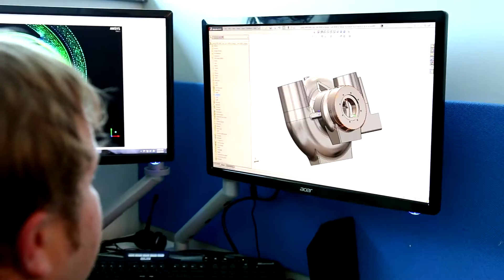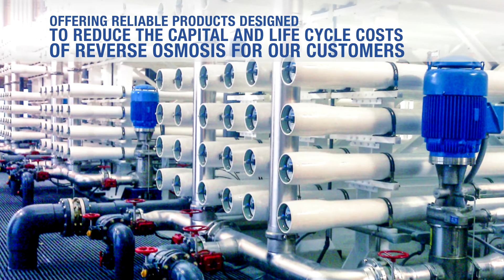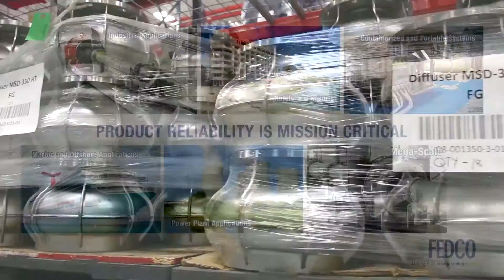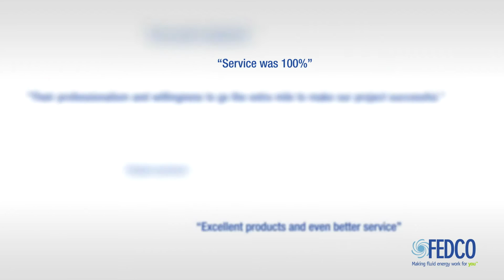FEDCO - Dynamic Solutions for Desalination and Water Reuse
At FEDCO, we are committed to making fluid energy work better for our customers.

Our corporate culture is rooted in a highly creative R&D department and the distinct versatility that comes with custom engineering each individual product. Our expert designers and machine specialists operate our advanced manufacturing operation, and we provide total coverage for all essential world markets.

We develop problem-solving solutions for desalination and water reuse, offering reliable products to reduce costs while maintaining quality. Join us as we explore FEDCO's dynamic solutions for desalination, water reuse, and industrial water needs.